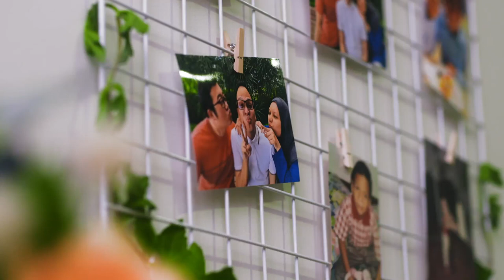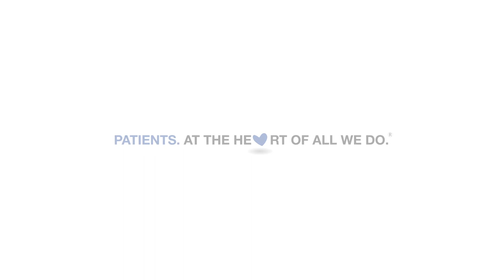Take up Nursing as a career and help save lives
Join us at the first home-ground CGH Nursing Virtual Open House and discover the diversity of nursing roles in our care for patients from hospital to home.